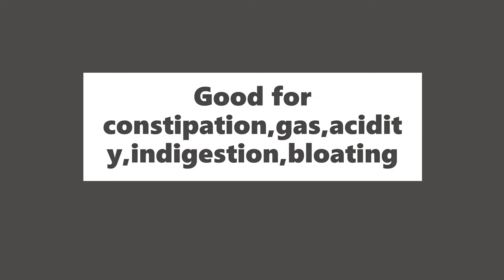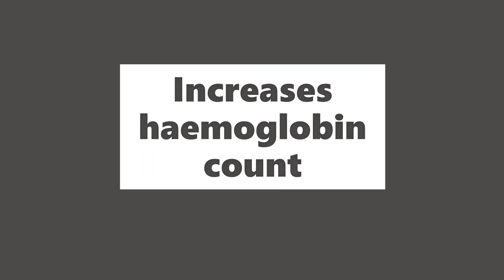Health benefits of drinking overnight soaked raisins water#howtolooseweightfast